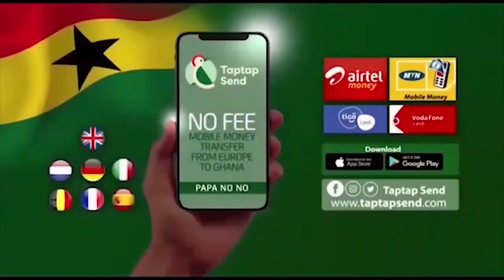My Husband Does Not Have S€x With Me.. He Tells Me To Close My Legs When I dress S€xy In B€d Hmm